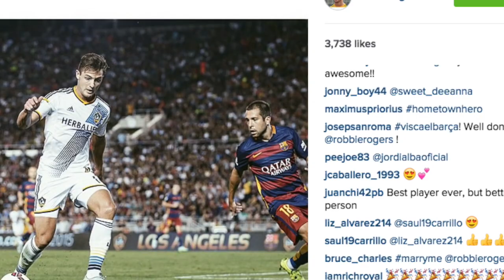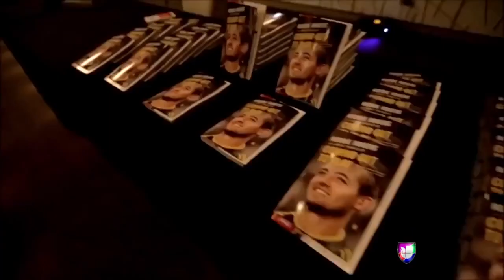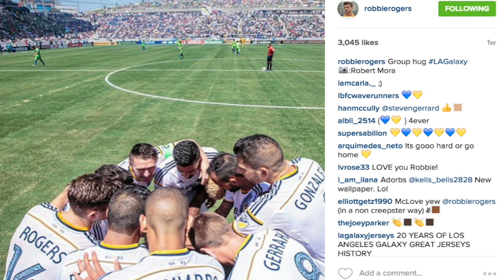Robbie Rogers: Behind the Brand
Robbie Rogers is a professional soccer player who plays for LA Galaxy in Major League Soccer. Robbie has also played for the United States men's national soccer team.